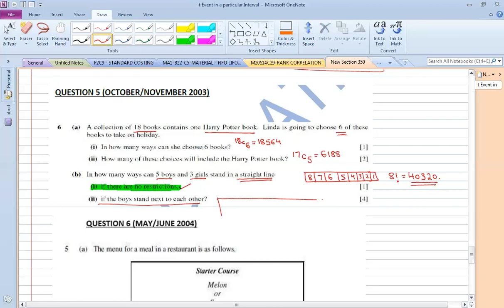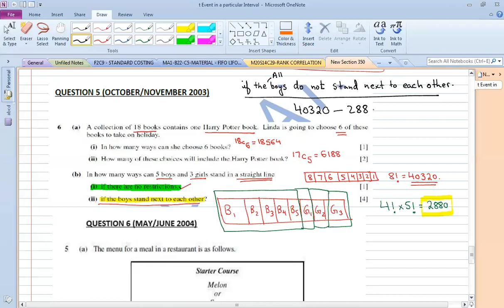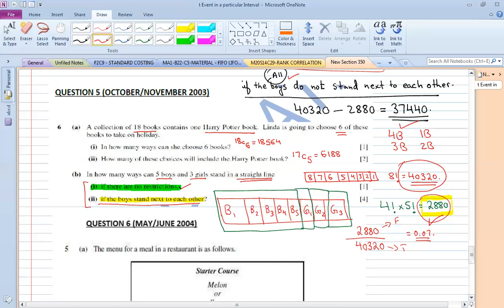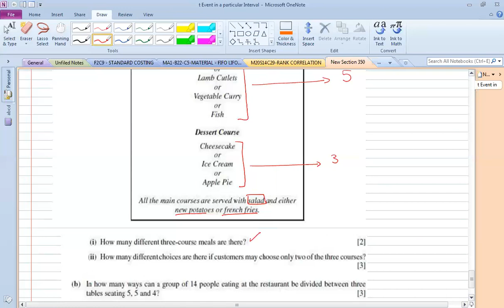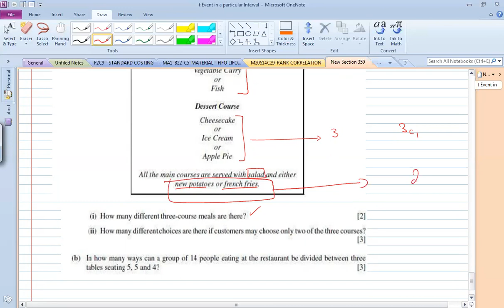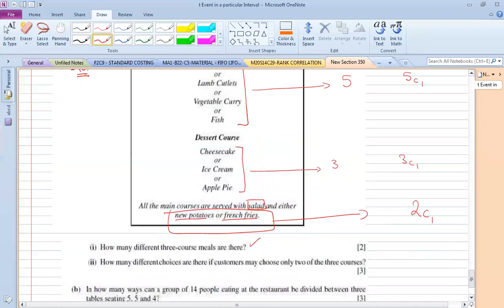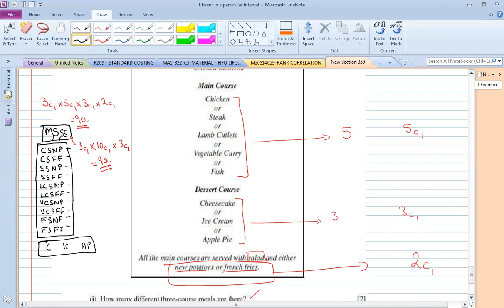Permutation and Combination S1 practice question 5 and 6